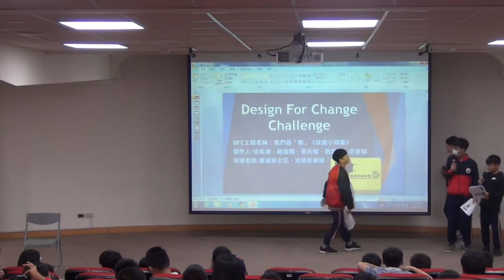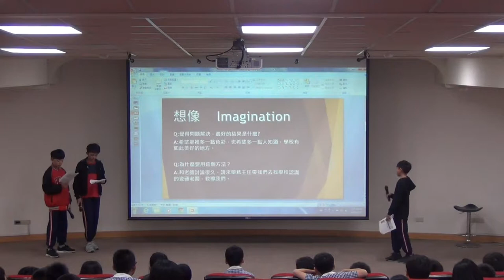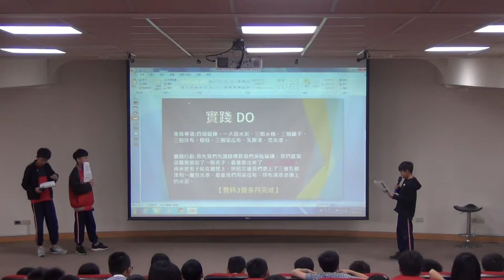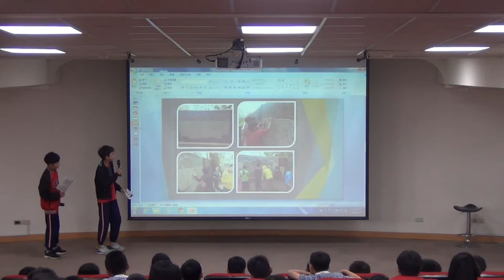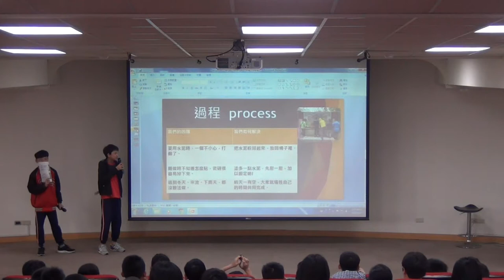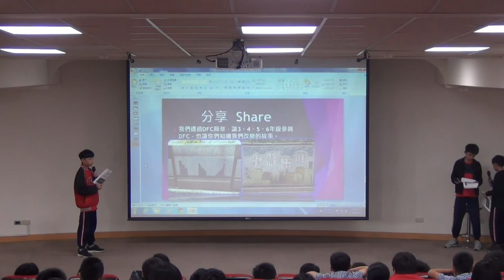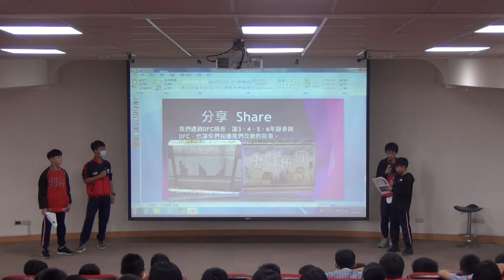CHI 2017177 - 我們最牆